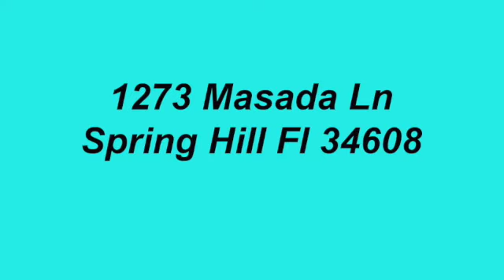1273 Masada Ln. Spring Hill, Fl 34608